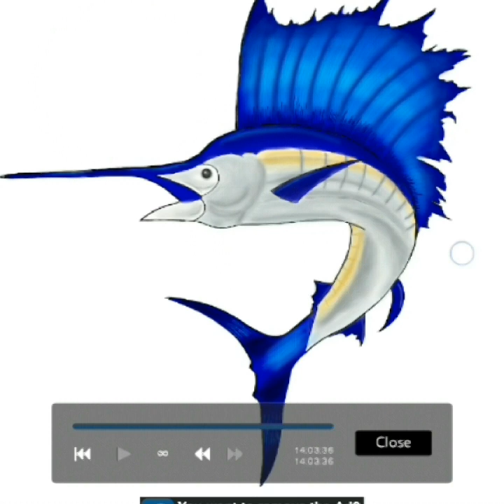Sword Fish [ Speed Paint ]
☺ Hi!
Again sorry for bad quality. This is actually the second painting I ever made on ibis paint x , I did'nt have much practice at that time. It unexpectedly turned out better than I thought so I decided to upload it .